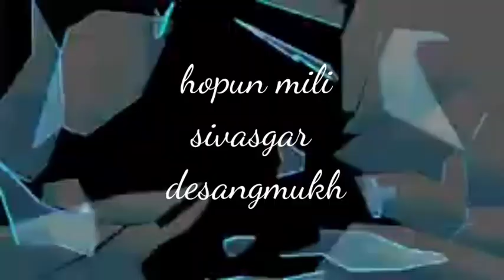Finely aji amar gaonr meji kori anilu 🙏🙏🙏😄😄😄